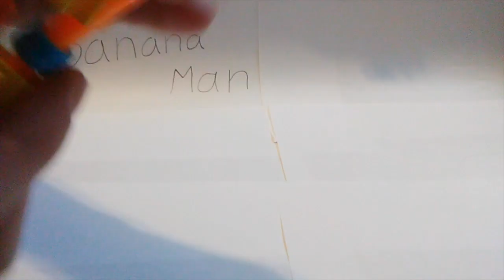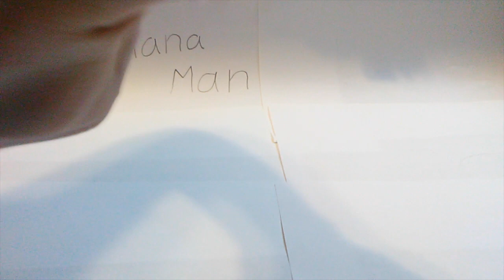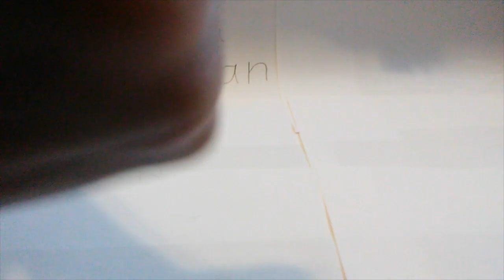How to make a pocket size K'nex gun